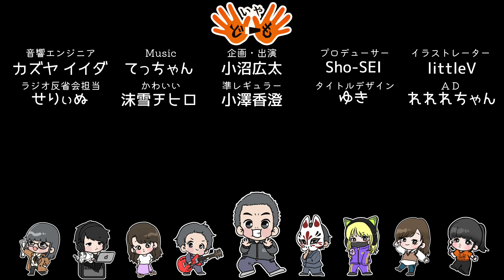分別奮闘記を語る。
★沫雪ちひろ
　元茨城県牛久市非公認ご当地アイドル"Ｒ6団"
　現ラウドロック系アイドル"EVE"